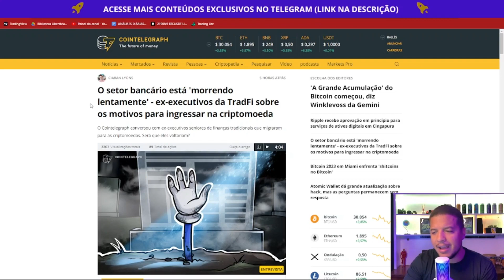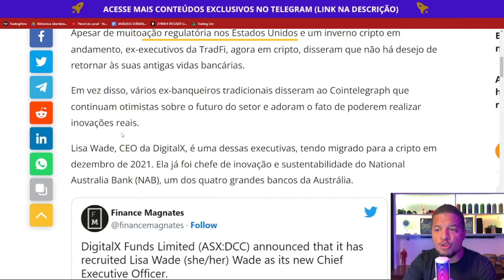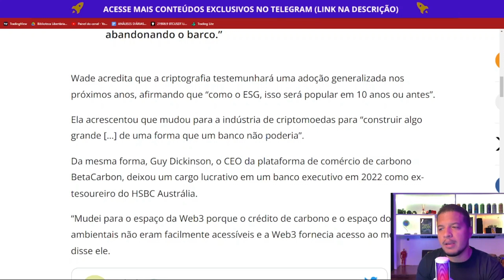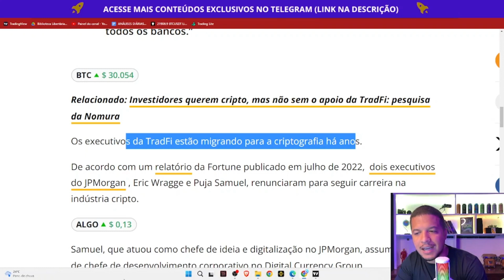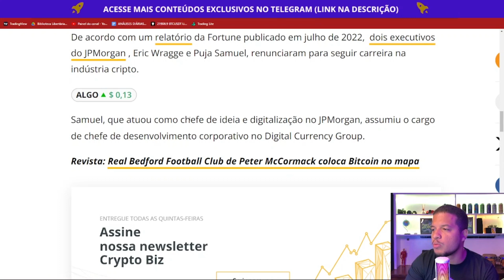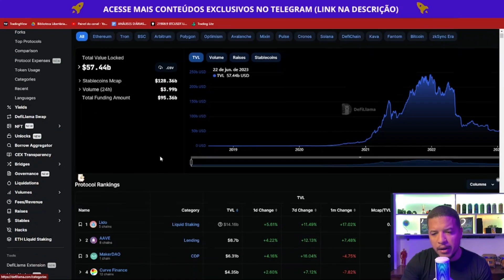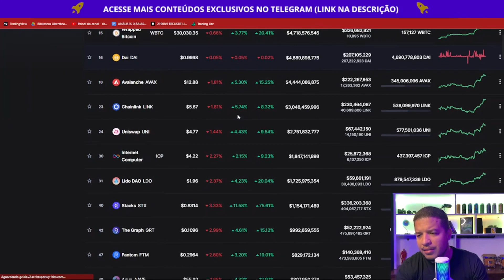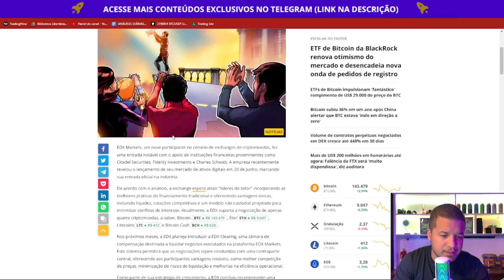DEFI: SETOR VAI VALER MAIS DE 5 TRILHÕES - ANÁLISE DE CRIPTOMOEDAS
● FAÇA PARTE DO PROJETO OURO 3.0 + SALA DE OPERAÇÃO

Neste vídeo trazemos algumas expectativas do porque o setor de Finanças Descentralizadas vai crescer tanto nos próximos anos.

PARA FINS DE BUSCA:

O que é Finanças Descentralizadas? De-Fi, Defi, Por que NFTs valem tanto? Como comprar NFTs?